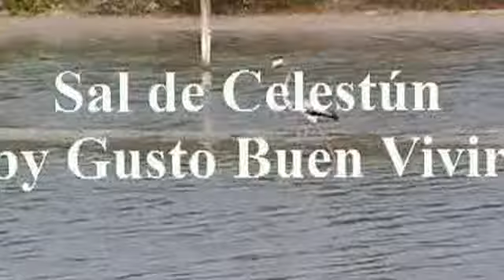Sal de Celestún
Conoce todo lo relacionado a esta Sal